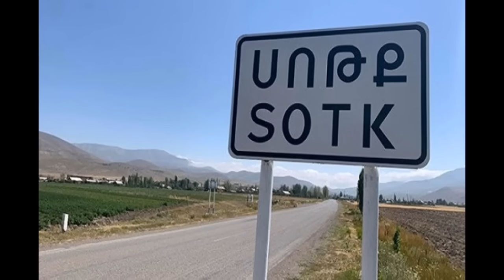Հայաստանը վերջնական հզոր զենքը որը աշխարհում մեկն է. Թուրքիան դողում է